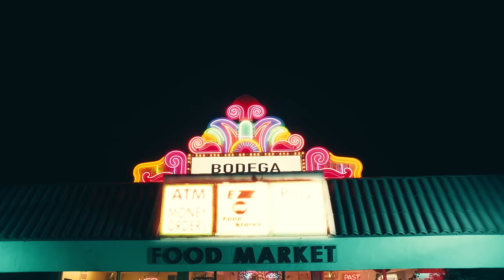Gaustad - Old Ways - PILLBX: Episode 4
*Skip Intro: 00:54*

Official music video for “Old Ways” by Gaustad

If you could change your life in an instant, would you do it? ✨💊 PILLBX: Whts ur fantasy?

Lead: Gaustad

Directed by Van Alpert
Concept by Gaustad and Van Alpert
Written by Gaustad
Director of Photography: Dannel Escallon
1st Assistant Director: Kirsten Knisely
Executive Producer: Cristina Carlino

Production Companies: Allday Everyday
Production: Tom O’Connell
Producer: Lisa Arianna
Production Supervisor: Julio Mata Jr.
Production Manager: Christine Park
Production Designer: Briana Gonzales
Art Coordinator: Regina Fernandes
Editors: Pete Larsen, Norlo Carey, Jeremy Johnstone

MU Artist: Jo Baker
Hairstylist: Kylee Heath
Nails: Tom Bachik
Stylist: Laura Sophie Cox
Choreographer: Travis Payne & Derrell Bullock

Artist Management: Ira Brian Miller

“Old Ways”
Performed by Gaustad
Written by Gaustad, Scott Effman
Produced by Scott Effman
Mixed and Engineered by Billy Centenaro

Lyrics
Wasteland
Wasting time on the one
Thing that
Makes me come undone
Like the buttons
On my jacket
In the pockets
There’s another hit
In this wasteland,
Wasting time on the run

I’ll just go back to my old ways
To my old days
All the people asking questions
And I’ve got nothing to say
A stranger
To this world
I can’t be who I’m supposed to be
Back to my old ways
Where I feel safe
Thought I had it for a second
But I don’t think I can change
A stranger
To this world
A stranger
To this world

Ghost town
Driving, nowhere to go
See a friend's house
But I’m better off on my own
They just hate me
When I stay clean
Make me feel weak
When I try to leave
In this ghost town

A stranger
To this world
A stranger
To this world

Crying for help
But nobody hears a thing
Did I make a sound
If nobody’s listening
Nobody’s listening

A stranger
To this world